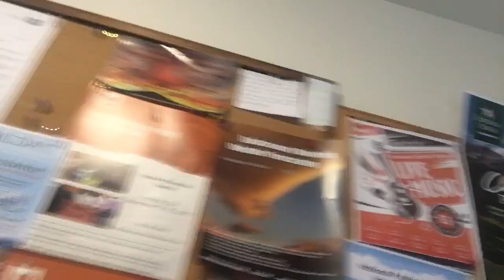What Is Your Van Life? | Vlog 14